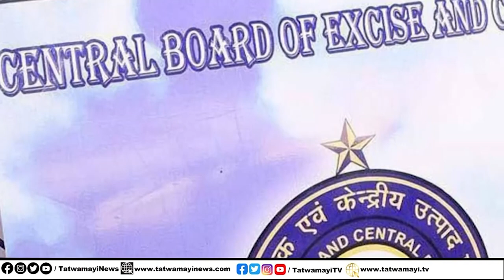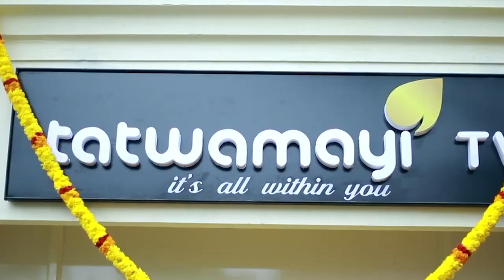NIA സ്പെഷ്യലല്ല SOMETHING സ്പെഷ്യലാണെന്ന് പറയുന്നത് ഇതൊക്കെക്കൊണ്ടാണ്…